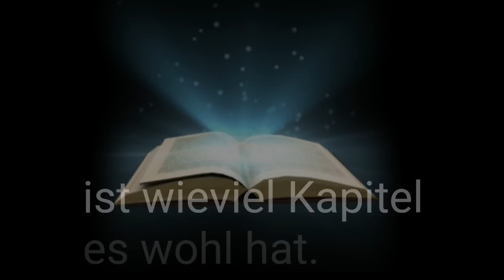Das Buch des Lebens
Das Buch des Lebens, es ist gut das niemand weiß wieviele
Kapitel es hat und was darin geschrieben steht.